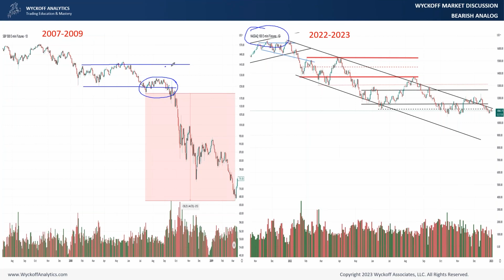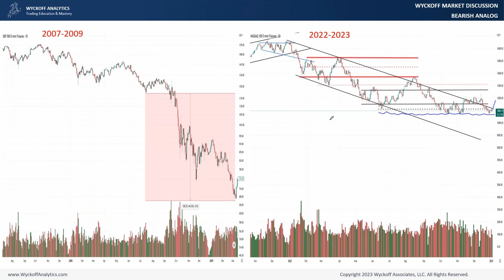NASDAQ - Bearish Case #2 - Wyckoff Market Discussion - 01.04.2023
The third scenario is the 2007/09 analog that we have discussed many times since the beginning of the bear market. The mini-trading range at lows of the Nasdaq Index shows a striking resemblance with the price action of the S&P in late 2008.